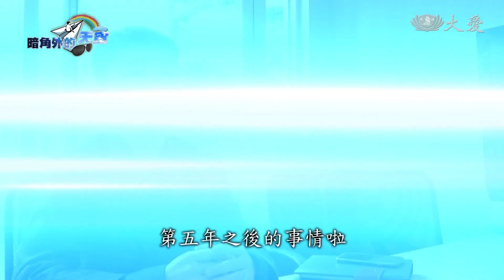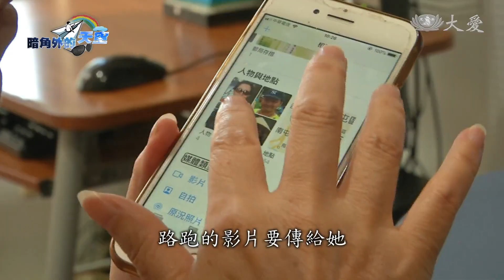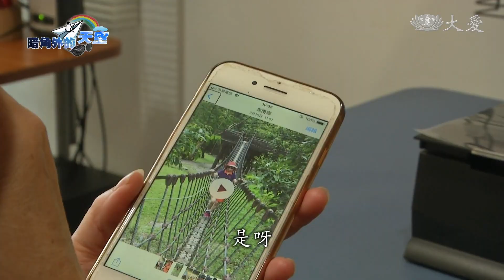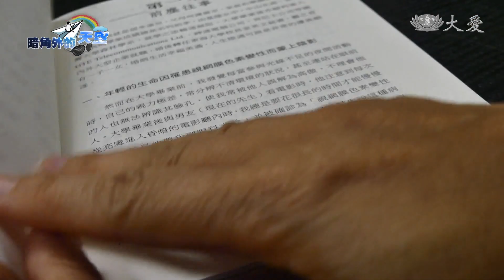「人生瞎半場」 女博士與盲共舞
大愛新聞，今晚推出暗角外的天空系列專題，看看一群中途失明者，如何跨越障礙，第一集帶您認識台灣第一位全盲博士賴淑蘭，她曾經是人生勝利組，台大畢業，有一份穩定工作，卻在中年失明，她努力在黑暗世界裡克服困難，努力做跟一般人一樣